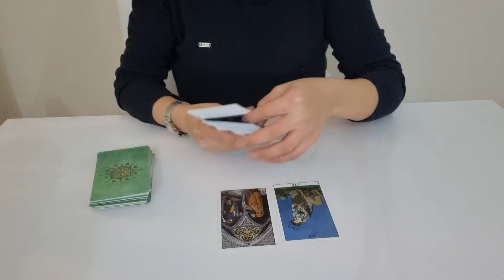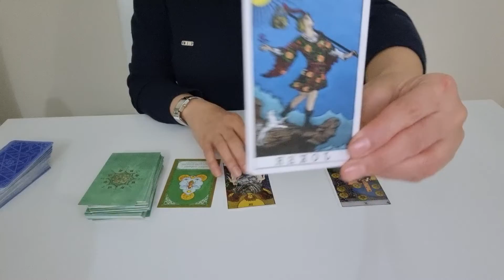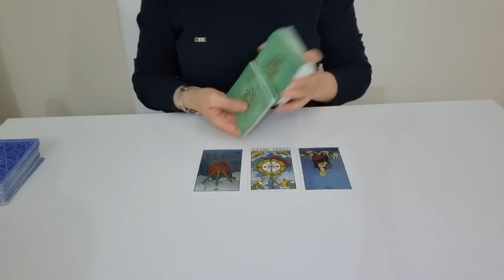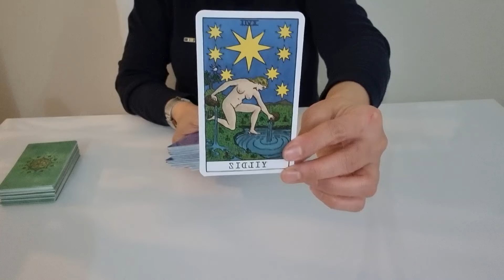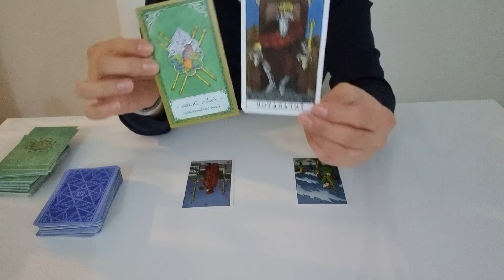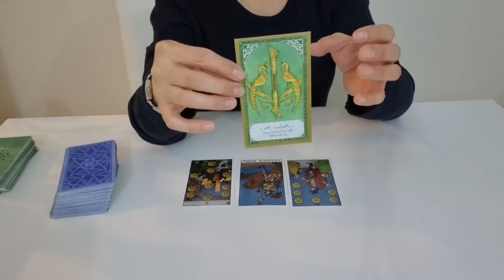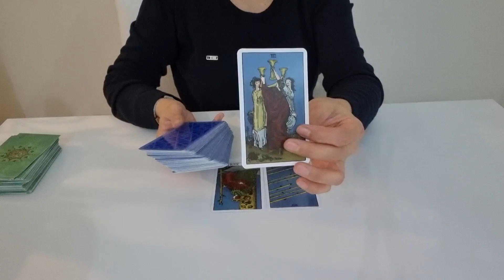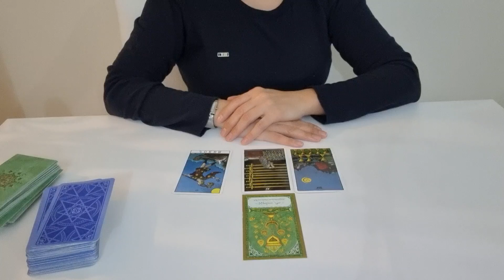19 Kasım ay tutulmasının burçlara etkisi💜💜💜